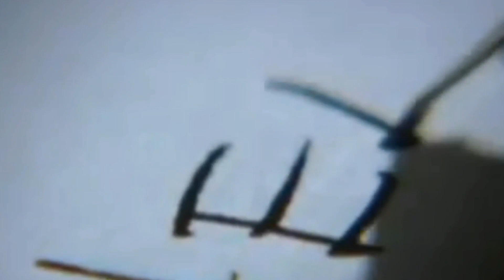Elle est perdue -Marilyn Monroe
ELLE EST PERDUE, sur un texte de mon très cher ami Philonico , voici une de mes compo musicale que je me suis permis d interpréter,un chanson triste,sur une vidéo ayant pour thème ,l icône hollywoodienne , Marilyn Monroe ,bonne écoute et a vos partages et commentaires si vous aimez,merci
un grand merci a Philonico pour son appui technique pour la vidéo